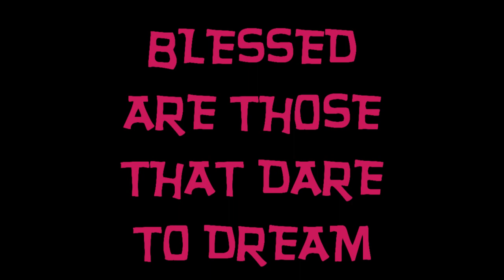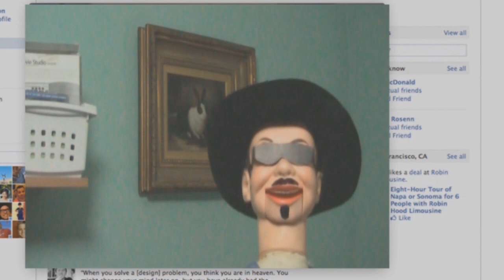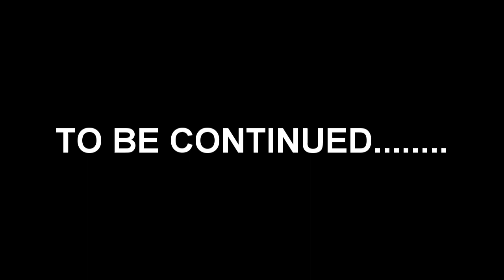BLESSED ARE THOSE THAT DARE TO DREAM PART 1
The monk visits Willy Clyde and his sister Tennessee